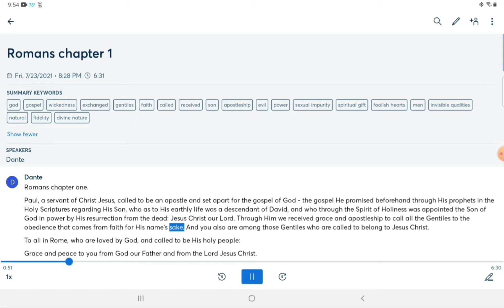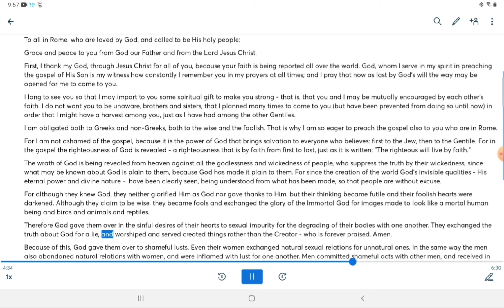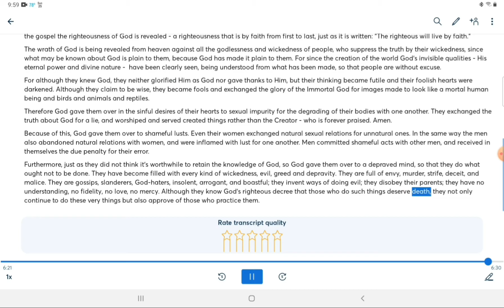Romans Chapter 1 One NIV Bible Reading Audio Bible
Romans chapter one .

Paul, a servant of Christ Jesus, called to be an apostle and set apart for the gospel of God - the gospel He promised beforehand through His prophets in the Holy Scriptures regarding His Son, who as to His earthly life was a descendant of David, and who through the Spirit of Holiness was appointed the Son of God in power by His resurrection from the dead: Jesus Christ our Lord. Through Him we received grace and apostleship to call all the Gentiles to the obedience that comes from faith for His name's sake. And you also are among those Gentiles who are called to belong to Jesus Christ.

To all in Rome, who are loved by God, and called to be His holy people:

Grace and peace to you from God our Father and from the Lord Jesus Christ.

First, I thank my God, through Jesus Christ for all of you, because your faith is being reported all over the world. God, whom I serve in my spirit in preaching the gospel of His Son is my witness how constantly I remember you in my prayers at all times; and I pray that now as last by God's will the way may be opened for me to come to you.

I long to see you so that I may impart to you some spiritual gift to make you strong - that is, that you and I may be mutually encouraged by each other's faith. I do not want you to be unaware, brothers and sisters, that I planned many times to come to you (but have been prevented from doing so until now) in order that I might have a harvest among you, just as I have had among the other Gentiles.

I am obligated both to Greeks and non-Greeks, both to the wise and the foolish. That is why I am so eager to preach the gospel also to you who are in Rome.

For I am not ashamed of the gospel, because it is the power of God that brings salvation to everyone who believes: first to the Jew, then to the Gentile. For in the gospel the righteousness of God is revealed - a righteousness that is by faith from first to last, just as it is written: "The righteous will live by faith."

The wrath of God is being revealed from heaven against all the godlessness and wickedness of people, who suppress the truth by their wickedness, since what may be known about God is plain to them, because God has made it plain to them. For since the creation of the world God's invisible qualities - His eternal power and divine nature -  have been clearly seen, being understood from what has been made, so that people are without excuse.

For although they knew God, they neither glorified Him as God nor gave thanks to Him, but their thinking became futile and their foolish hearts were darkened. Although they claim to be wise, they became fools and exchanged the glory of the Immortal God for images made to look like a mortal human being and birds and animals and reptiles.

Therefore God gave them over in the sinful desires of their hearts to sexual impurity for the degrading of their bodies with one another. They exchanged the truth about God for a lie, and worshiped and served created things rather than the Creator - who is forever praised. Amen.

Because of this, God gave them over to shameful lusts. Even their women exchanged natural sexual relations for unnatural ones. In the same way the men also abandoned natural relations with women, and were inflamed with lust for one another. Men committed shameful acts with other men, and received in themselves the due penalty for their error.

Furthermore, just as they did not think it's worthwhile to retain the knowledge of God, so God gave them over to a depraved mind, so that they do what ought not to be done. They have become filled with every kind of wickedness, evil, greed and depravity. They are full of envy, murder, strife, deceit, and malice. They are gossips, slanderers, God-haters, insolent, arrogant, and boastful; they invent ways of doing evil; they disobey their parents; they have no understanding, no fidelity, no love, no mercy. Although they know God's righteous decree that those who do such things deserve death, they not only continue to do these very things but also approve of those who practice them.